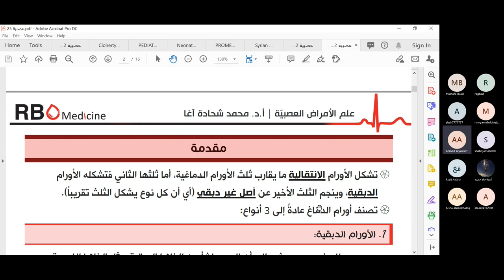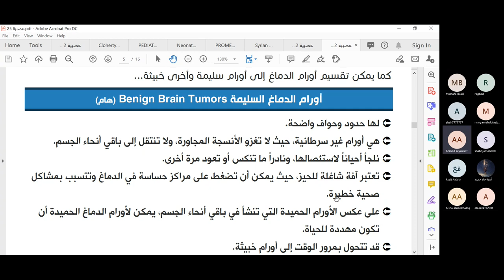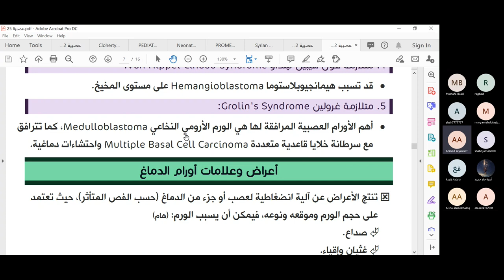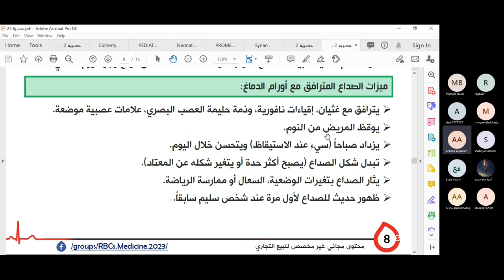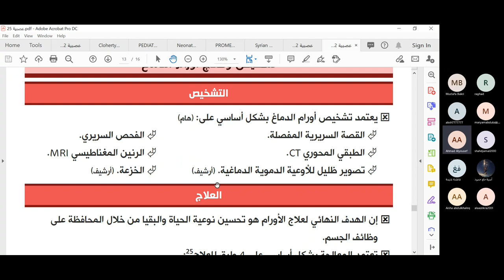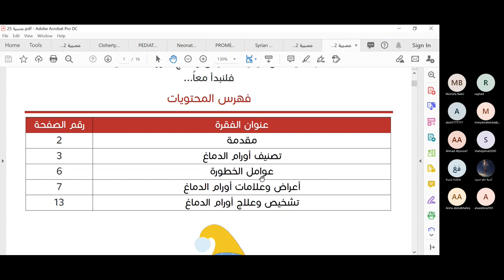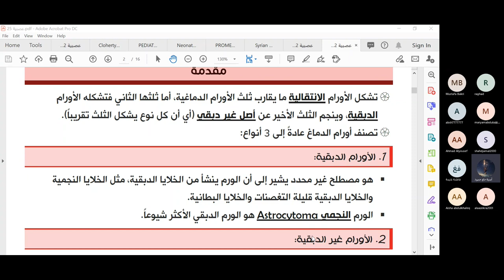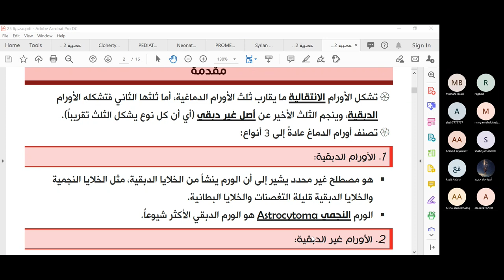أورام الدماغ - د. أحمد اليوسف